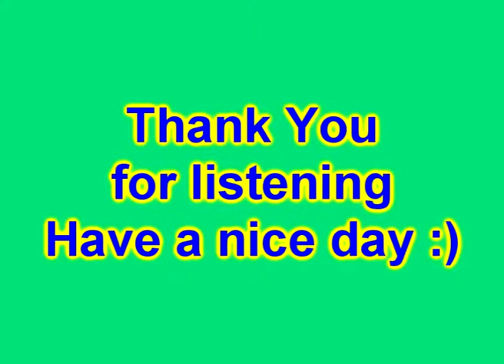Julian Five - uplifting trance in reason 6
This is my new trance track, all work done in reason 6, samples and loops from myloops trance cosmos vol. 3 and also some from vengeance and some reason refills etc. Tempo 138bpm.